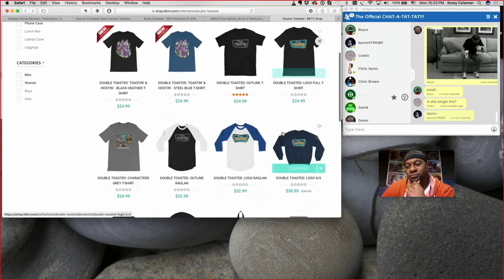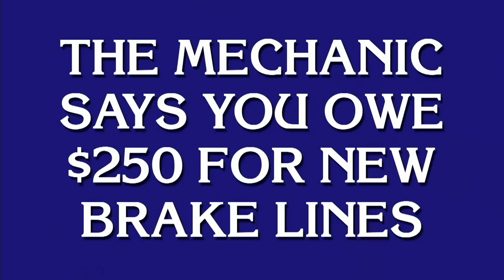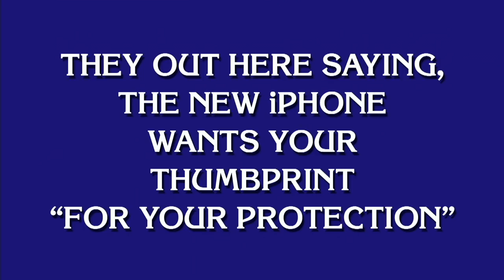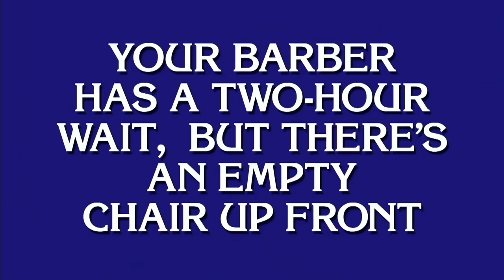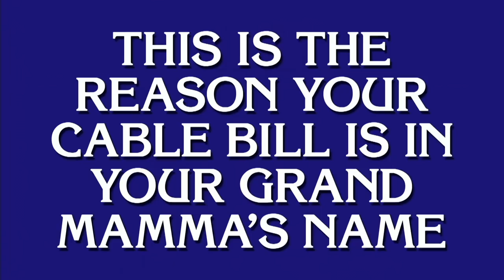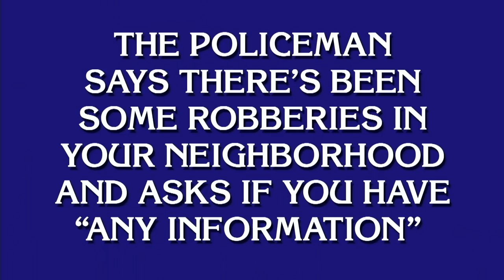SNL BLACK JEOPARDY - IS IT COOL TO LAUGH AT BLACK FOOLISHNESS?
SNL BLACK JEOPARDY - IS IT COOL TO LAUGH AT BLACK FOOLISHNESS? - The Double Toasted podcast today discusses whether or not it's okay to laugh at black foolishness as give our reaction to some Saturday Night Live foolishness with Chadwick Boseman playing as TChalla himself, Black Panther, on Black Jeopardy! You may have seen a skit from Black Jeopardy before as we've had Louis CK, Drake, Elizabeth Banks, and a few others on here before, but we want to know what you think of the latest one in the comment section below this funny video!

And for more funny videos head on over to Doubletoasted.com for funny movie reviews and movie trailer reactions livestreamed for your viewing pleasure all throughout the week!